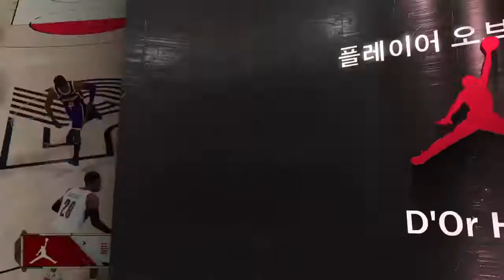NBA2K20- 오늘의 명장면!!! 2020 02 08 포틀랜드전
호쾌하고 현란한 덩크와 앨리웁!^^